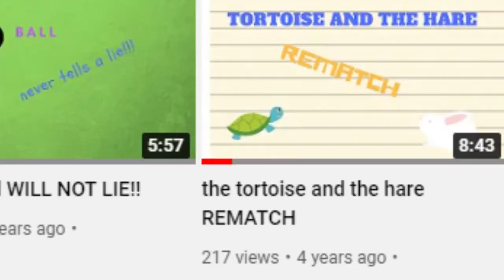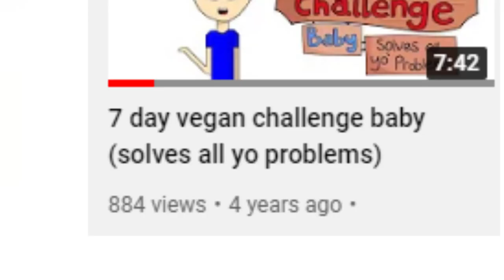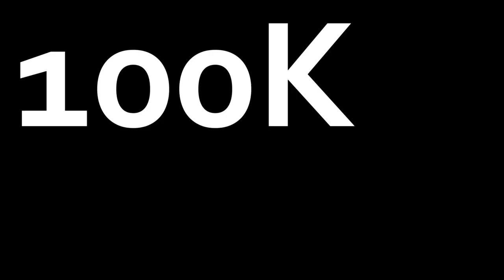Why I Grew A Braid.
started October 21st, ending January 29th.